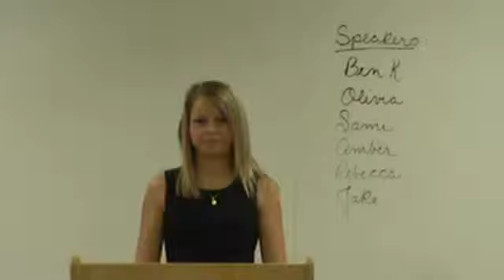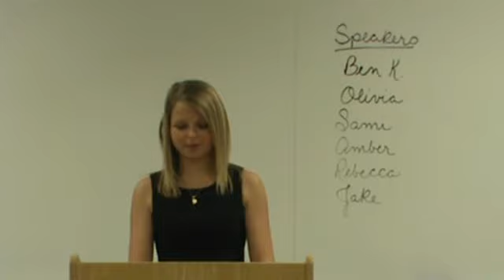Amber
Sp. 1